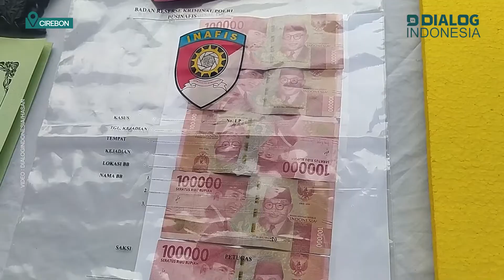Polres Cirebon Kota Ringkus Pelaku Prostitusi Anak di Bawah Umur, Begini Modusnya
Satreskrim Polres Cirebon Kota mengungkap kasus prostitusi anak di bawah umur dengan berhasil mengamankan mucikari.

Melalui konferensi pers yang digelar di Halaman Mapolres Cirebon Kota, Senin (3/10/2022). Tersangka berinisial JT dihadirkan beserta barang buktinya.

Kapolres Cirebon Kota, AKBP M Fahri Siregar menjelaskan, tersangka melakukan tindak pidana berupa berprofesi sebagai mucikari terhadap anak-anak di bawah umur.

Atau klik link tautan pada Instastory @dialogcireboncom